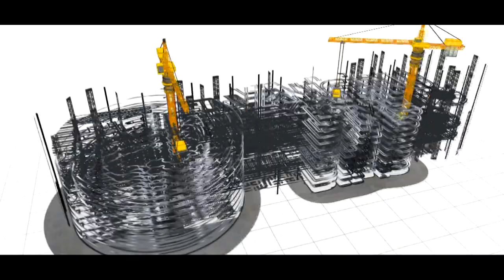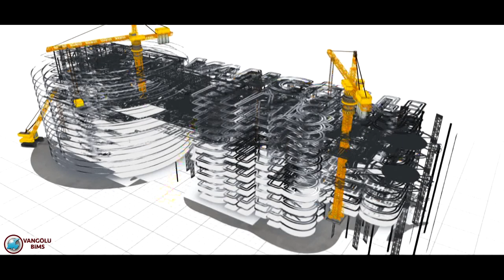Van Gölü Blok Bims Madencilik Reklam Filmi | 2019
Reklam filmi 2019 yılında Bika Yapım Görsel Medya Hizmetleri tarafından Van Gölü Blok Bims Madencilik firması için hazırlanmıştır.
Telif hakkı Van Gölü Blok Bims Madencilik firmasına aittir, görüntüler ve sesler izin almadan kopyalanamaz, çoğaltılamaz ve dağıtalamaz.
Adres: Tatvan Can Hastanesi Yanı Adalet Plaza Kat:2 Daire:42
Tatvan / Bitlis